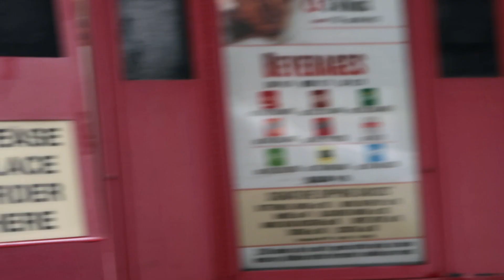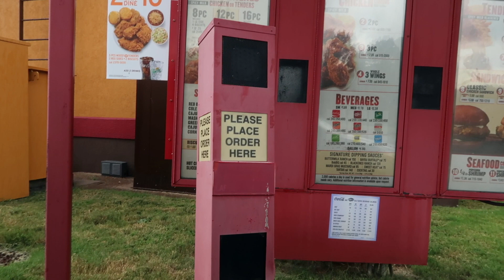POPEYES CHICKEN SANDWICH ,WORTH THE HYPE????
Watch me as I devour this delicious spicy chicken sandwich, Popeyes did such an amazing job seasoning this chicken although the breading is a little greasier it is richer in flavor compared to Chik-fil-a overall its a decent sandwich but I would not buy again.